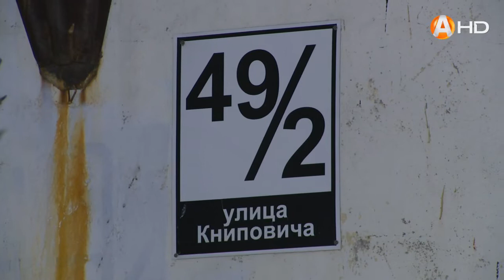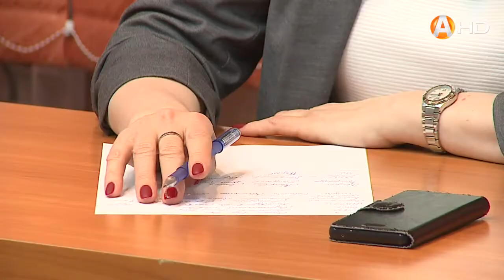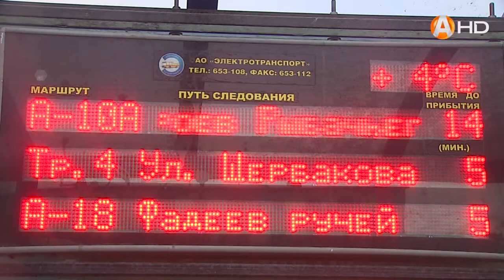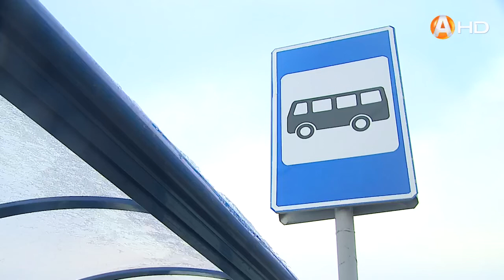СПЕЦИАЛЬНЫЙ РЕПОРТАЖ: Мурманск. Городские хроники